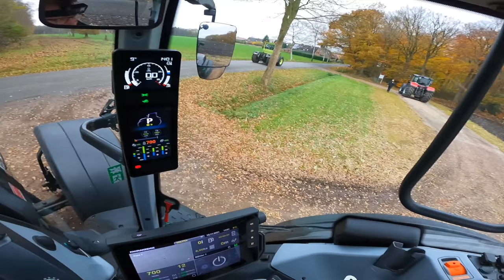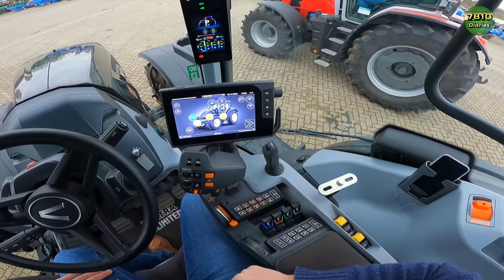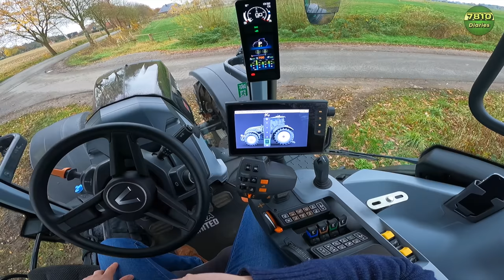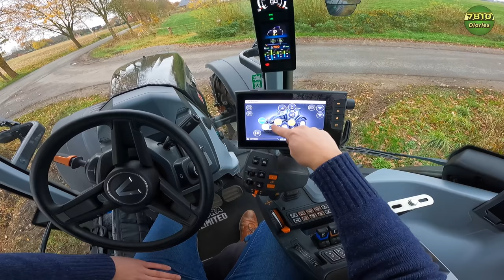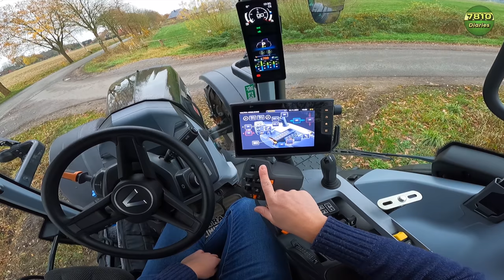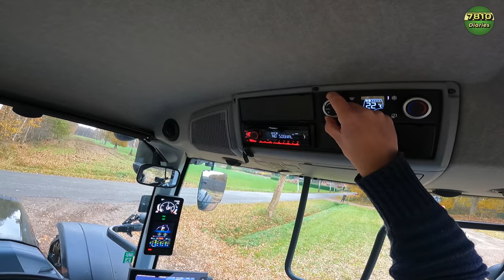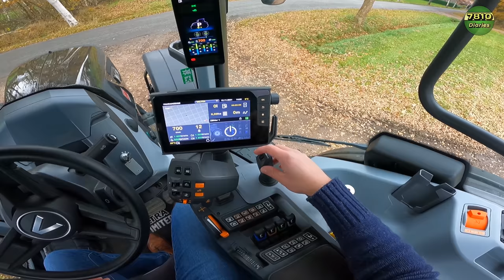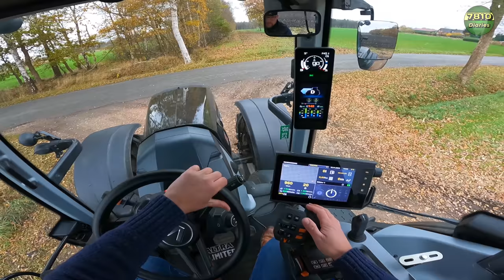Let‘s Drive VALTRA T235💪 | Der neue aus der 5. Generation👌 | 7810 Diaries in UHD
Moin Leute! Tim und Sören sind unterwegs bei Schröder Landmaschinen in Ahlerstedt und wir machen heute mal einen "AGCO Tag" :) Weiter gehts heute mit dem von euch lang erwarteten VALTRA. Wir hatten Glück denn wie es der Zufall wollte ist gerade eine Valtra Roadshow und wir konnten den Neusten T235 einmal ein bisschen durch die Feldmark scheuchen;) Schreibt in die Kommentare was ihr vom Video haltet und was ihr als nächstes sehen wollt:)